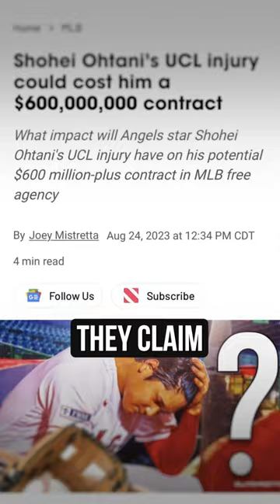Drake RUINED An MLB Legend’s Life